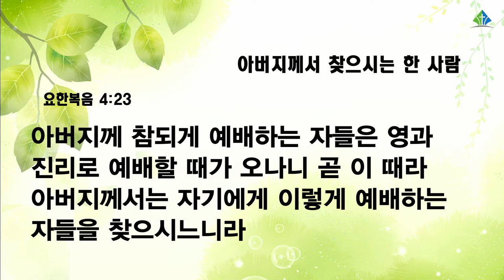[예원교회] 수요예배 - 아버지께서 찾으시는 한 사람- 최광숙목사 - 2022.05.25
아버지께서 찾으시는 한 사람
최광숙목사